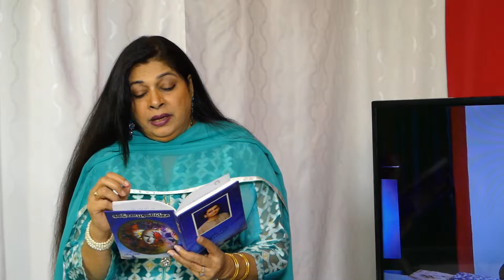Hamaare Mehmaan with Zakia Ghazal - Faisal Azeem - EP 2 - Part 3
Hamaare Mehmaan with Zakia Ghazal. Todays Guest: Faisal Azeem - Toronto 360 TV - EP 2 - Part 3.

Watch us on IPTV Boxes, Jadoo TV Box, Bol TV Box, Shava TV Box, and other TV Boxes as well as our